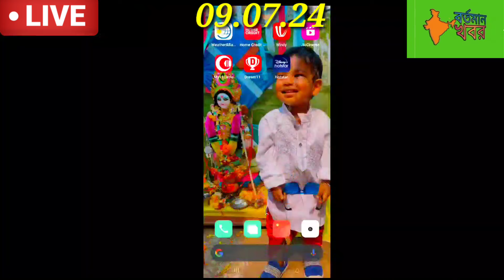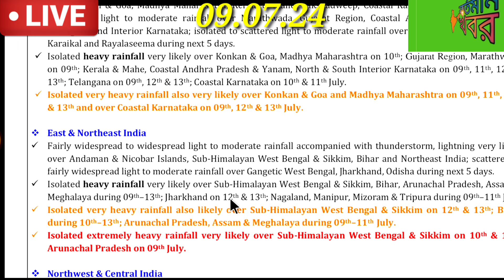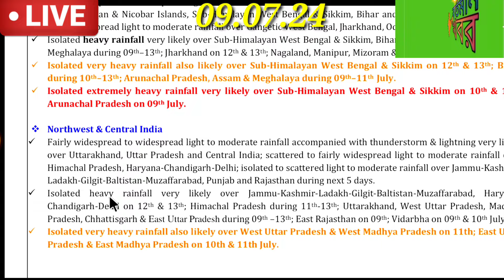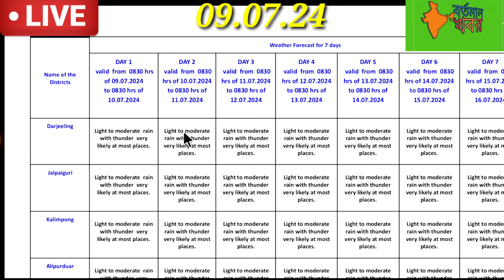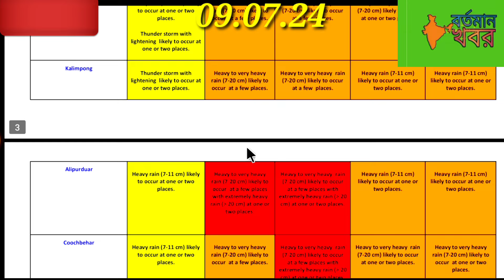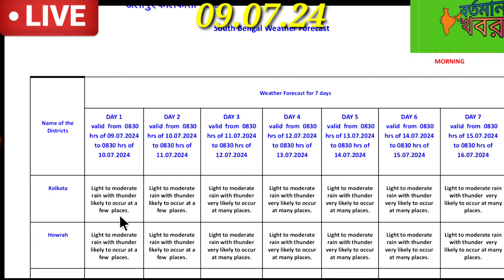🔴Live: ৯-১১ লাল সতর্কতা জারি উত্তরবঙ্গে,আজ দক্ষিণের কোন কোন জেলায় বৃষ্টি?weather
L🔴Live: আজ বাংলার কোন কোন জেলায় বৃষ্টি,১০-১২ ভারী বৃষ্টি দক্ষিণবঙ্গে l
🔴Live:নিম্নচাপে বিধ্বংসী বৃষ্টি আসছে বাংলায়,৮-১০ ভারী বৃষ্টি কোন কোন জেলায়?weather
🔴 Live: আজ উত্তর ও দক্ষিণবঙ্গের কোন কোন জেলায় ভারী বৃষ্টির সতর্কতা,কতদিন চলবে?weatherreport
🔴Live: আজ ও আগামীকাল দুই বঙ্গে ভারী বৃষ্টি।কেমন থাকবে আবহাওয়া? জানুন বিস্তারিত।weatherreportlive
🔴Live: আগামীকাল তুমুল বৃষ্টি দক্ষিণবঙ্গে,আজ কোন কোন জেলায় ভারী বৃষ্টি?weather
🔴Live: আজ রাতে বাংলার এসব জেলায় ভারী বৃষ্টির সতর্কতা মৌসম ভবনের l
🔴Live:আজ দক্ষিণবঙ্গের কোন কোন জেলায় ধেয়ে আসছে ভারী বৃষ্টি l
🔴Live:টানা ৭দিন ভারী বৃষ্টি,আজ কোন কোন জেলায় সতর্কতা জারি l
🔴Live: আজ থেকে মেঘ বৃষ্টির খেলা শুরু,জেলায় জেলায় ভারী বৃষ্টির পূর্বাভাস l
🔴Live: ৩০-০৩ ভারী বৃষ্টির সর্কতকা জারি বাংলায়,আজ কোন কোন জেলায় বৃষ্টি?weatherreportlive
🔴Live: কবে থেকে দক্ষিণে বাড়বে বৃষ্টি,২৯শে কোন কোন জেলায় সতর্কতা জারি,নিম্নচাপ l#wetherreport#today
🔴Live: ২৭ থেকে দক্ষিণে বাড়বে বৃষ্টি,২৯শে কোন কোন জেলায় সতর্কতা,উত্তরে কমবে l#wether#bortomankhobor
🔴Live: আজ বৃষ্টির পূর্বাভাস,দক্ষিণে ২দিনেই বর্ষার প্রবেশ,নিম্নচাপ,উত্তরে সতর্কতা l
🔴Live: আজ বিকেলেই ঝেঁপে আসছে ভারী বৃষ্টি,বাংলাদেশে তুমুল বৃষ্টি l
🔴Live:নিম্নচাপ!কবে থেকে শুরু বর্ষার বৃষ্টি,উত্তরে ভারী বৃষ্টি l#weatherreport#bortomankhobor#cyclone
🔴Live:দক্ষিণবঙ্গ ও বাংলাদেশের কোন কোন জেলায় ভারী বৃষ্টি,ভ্যাপসা গরম l#wether#cyclone#bortomankhobor
🔴Live:আজ দক্ষিণবঙ্গে শুরু ঝড় বৃষ্টি,ভ্যাপসা গরম,উত্তরে ভারী বৃষ্টি l#weather#cyclone#bortomankhobor
🔴 Live: আজ বিকেলের পর ঝড় বৃষ্টি,১৮-১৯ অতিভারী বৃষ্টি কোন জেলায়,গরম l#wether#cyclone#bortomankhobor
🔴 Live: আজ দক্ষিণবঙ্গের কোন কোন জেলায় বৃষ্টির পূর্বাভাস,উত্তরে বন্যা l#wethernews#bortomankhobor#yt
🔴 Live: আজ বিকেলের পর বৃষ্টি বঙ্গে,উত্তরে ভারী বৃষ্টির লাল সতর্কতা কোন জেলায়?wethernews
🔴Live: দক্ষিণবঙ্গে বর্ষার বৃষ্টি কবে,বাড়বে তাপমাত্রা,উত্তরে ভারী বৃষ্টি l
🔴Live: দক্ষিণবঙ্গে আসছে ভারী ঝড় বৃষ্টি,বঙ্গে তীব্র গরম,বাংলাদেশেও ভারী বৃষ্টি l
🔴Live: আজও ঝড় বৃষ্টি বাংলার কোন কোন জেলায়,তাপপ্রবাহ জারি l#weatherreport#cyclone#bortomankhobor#yt
🔴Live:ফের জ্বলবে বাংলা!উত্তরে বৃষ্টি,দক্ষিণে বৃষ্টি কবে জানাল হাওয়া অফিস l#weather#cyclone#today#yt
🔴Live: দক্ষিণবঙ্গে বর্ষা ঢুকবে কবে জালাল আলিপুর,বাড়বে গরম,উত্তরে বৃষ্টির সতর্কতা l